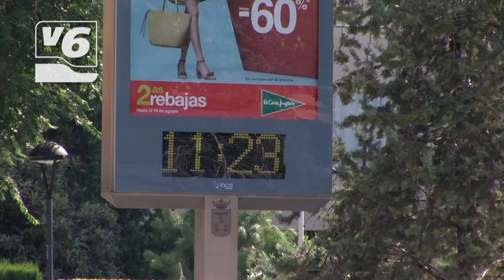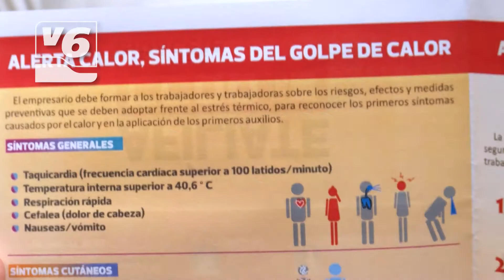CCOO | Trabajadores de 'alto riesgo' en Albacete ante la ola de calor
Anuncian una nueva ola de calor en Albacete y quienes más lo sufren son quienes trabajan en espacios al aire libre. Comisiones Obreras recuerda que los empresarios deben cumplir con la ley de riesgos laborales. Desde facilitar protector solar a los empleados, hasta la adaptación de jornadas, para evitar las horas de mayor exposición y peligro.